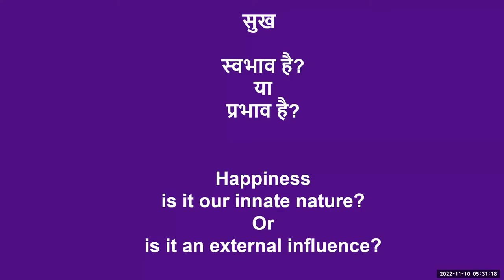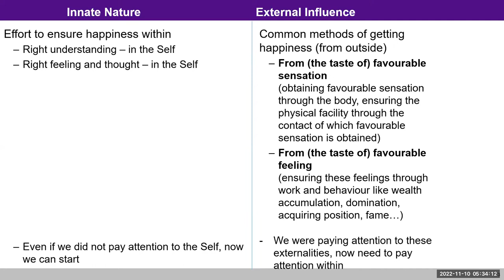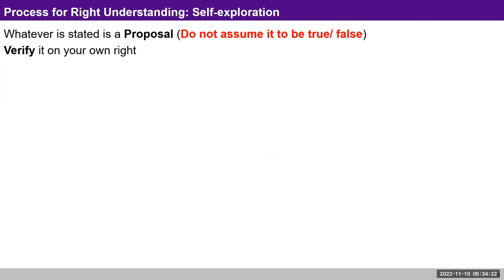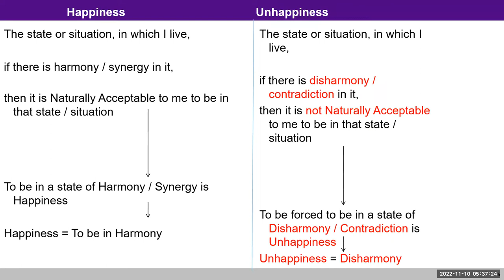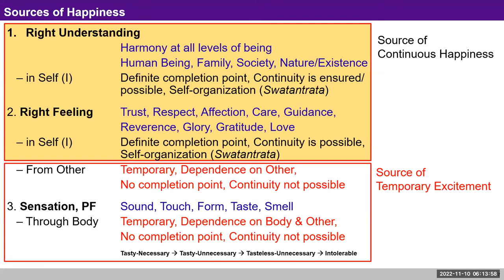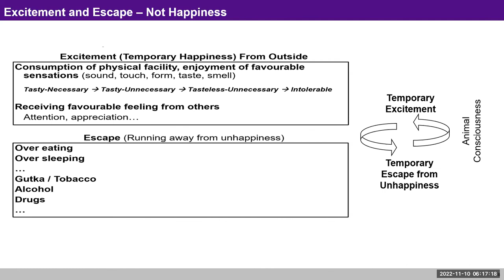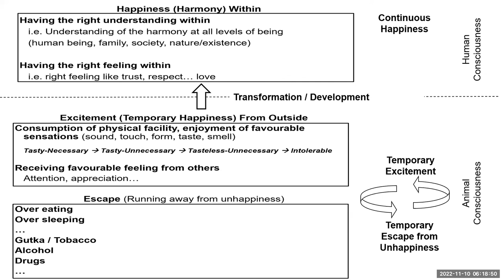English D3 Intro Recap Happiness 2022 11 10